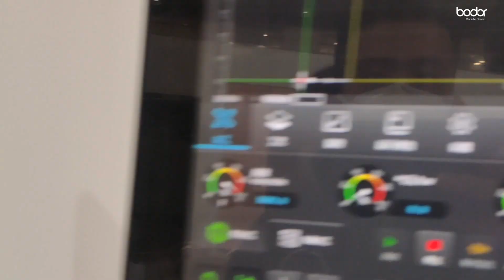Bodor Laser-30000W air cutting 25mm carbon steel